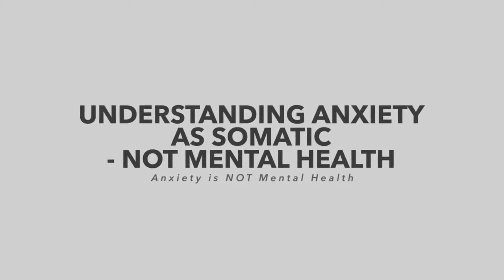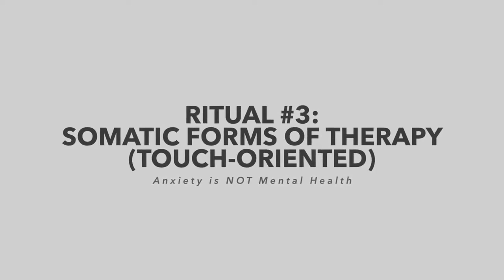Why Anxiety is Not a Mental Health Problem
This video talks about why anxiety is not a mental health problem.

Attribution: “Anxiety is NOT Mental Health” by Dr. Alex Heyne - Acupuncture and Chinese Medicine.